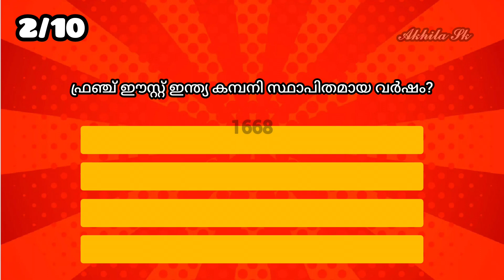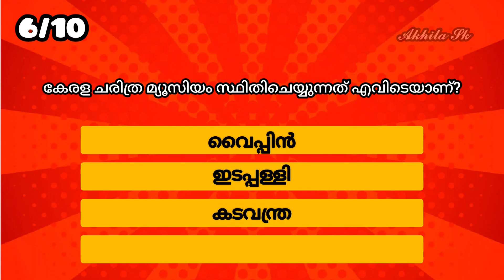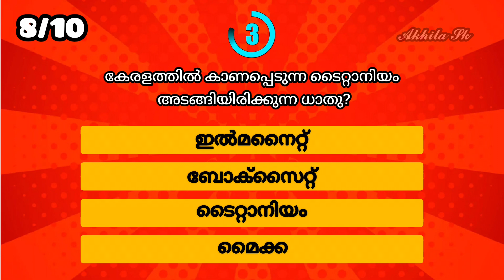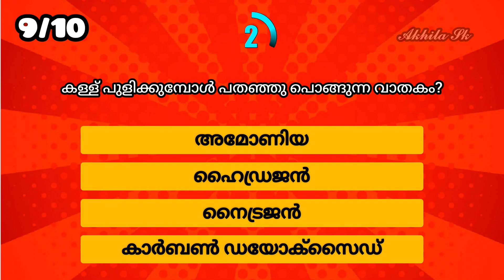EP 55 | പൊതുവിജ്ഞാനം | General knowledge quiz | LDC mock test | gk malayalam